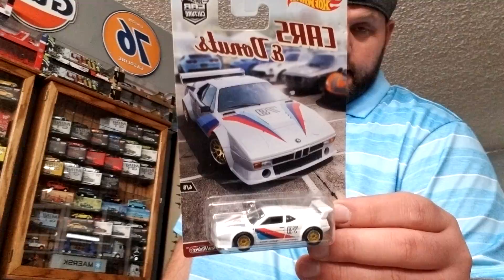LevelMDiecast First Giveaway Announcement and Info!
Its here! My first giveaway here on the channel and of course we are doing it differently than most. Its basically the LevelMDiecast starter bundle. Representing Hotwheels, Matchbox, Majorette and the oddball, classic Speed Wheels. All the rules are listed below. Good luck!
Rules:
Drop a comment on THIS video to enter.
Open to all 48 contiguous United States shipping addresses.
One prize package available.
Delivery information (tracking) will be provided to the winner.
LevelMDiecast is not responsible nor will replace prize if it is lost in shipping or if an incorrect address is provided by winning party.
Multiple comments is still only one entry.